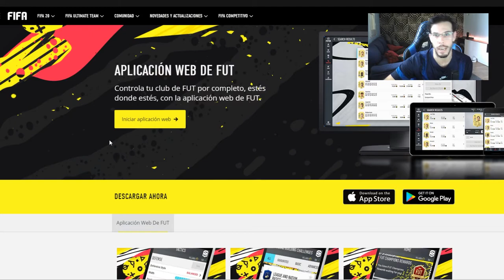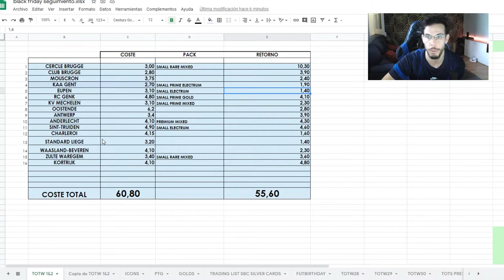HA VUELTO!! SBC DE LIGA SON RENTABLES? EP.8 - FRANCIS AMUZU - FIFA 20 ULTIMATE TEAM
Por fin tenemos de vuelta este SBC de la Pro League. Hace exactamente una semana este desafío desapareció debido a problemas con el rating de una de las plantillas, después de 7 días lo tenemos aquí de nuevo y lo analizamos.